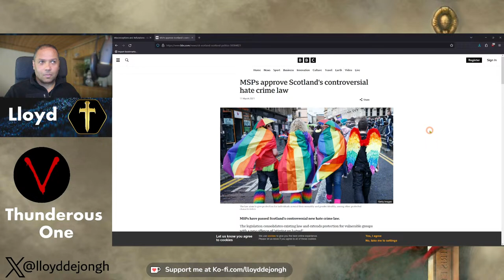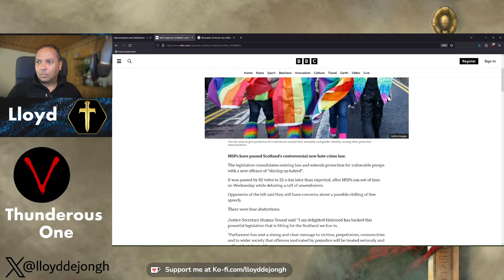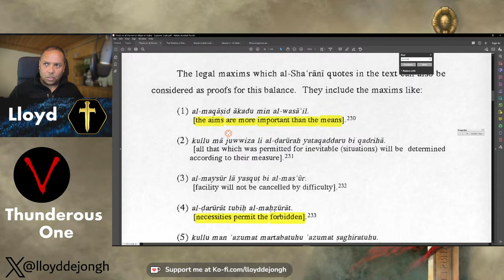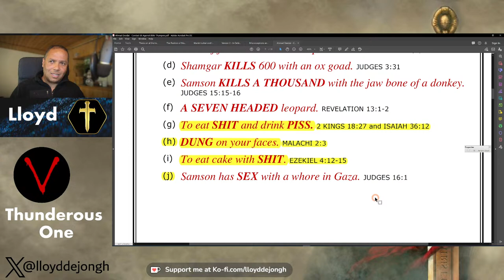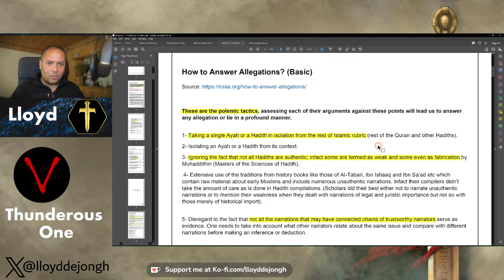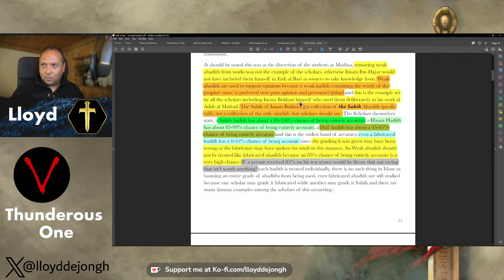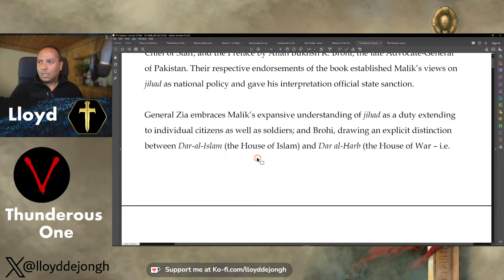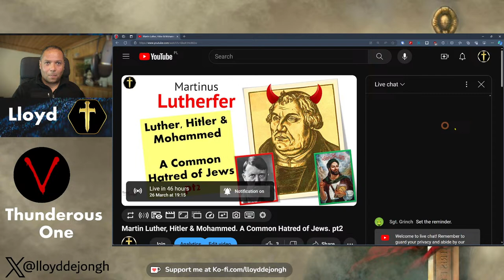Bringing the Thunder - Hate Speech, Dawah and the Quran as "Art of War"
With @thunderous-one

Chapters:
00:00:00 - Introduction and Channel Updates
00:13:34 - The Rising Danger of Censorship
00:19:30 - The Focus on Hate Crimes instead of Real Crimes in the UK Police Force
00:25:45 - Support for Terrorism in Islam
00:31:58 - Misinterpretation of a Biblical Story
00:38:04 - The Role of Education in Islam
00:44:19 - The Validity of Weak Hadiths
00:50:18 - Muslims Lying about Hadith
00:56:54 - Scholars' lying to propagate Islam
01:02:45 - Quran as a Manual for Warfare
01:08:42 - Recommended Book: The Konic Concept of War
01:14:57 - Farewell and Goodnight